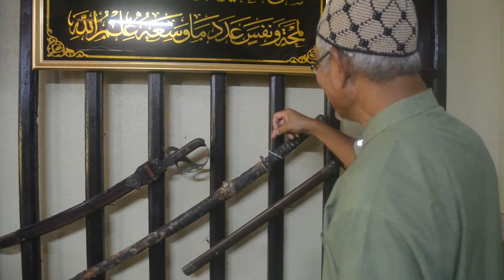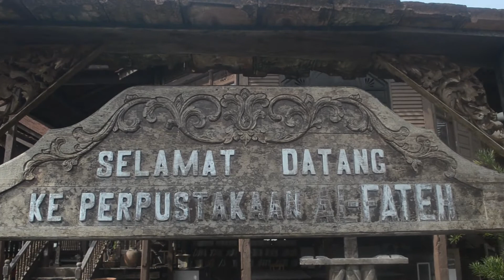PERPUSTAKAAN AL FATEH DILABOK , MACANG ,KELANTAN.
Kami melawat ke Perpustakaan Al Fateh yang terletak di kg Joh, Labok, Macang , Kelantan untuk melihat keunikan dan keindahan senibina hasil idea yang dicetuskan oleh YB Zul menggunakan barangan yang telah dikitar semula dan dibaik pulih menjadikannya sangat indah dan menarik bercirikan senibina tradisional melayu .